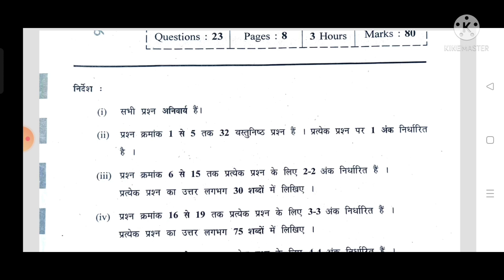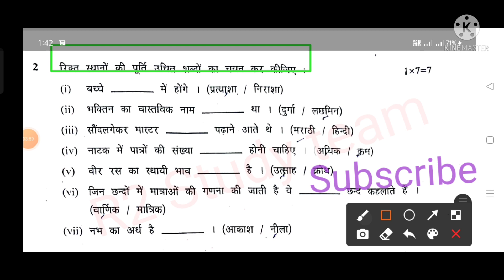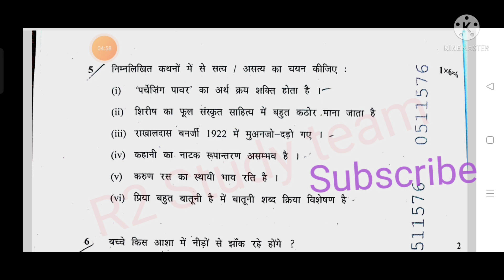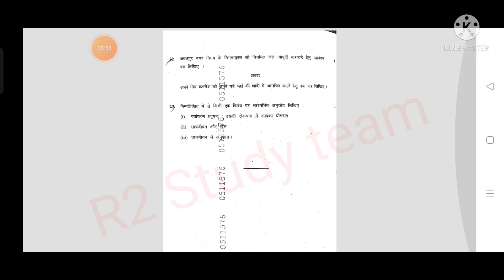19 February 2022 कक्षा बारहवीं हिंदी की वार्षिक पेपर का फुल सॉल्यूशन आज के पेपर का फुल सॉल्यूशन।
कक्षा बारहवीं हिंदी के वार्षिक पेपर का फुल सॉल्यूशन।
क्लास 12वीं हिंदी की वार्षिक पेपर का फुल सॉल्यूशन।
आज के पेपर कक्षा  12वीं पेपर का फुल सॉल्यूशन।
कक्षा बारहवीं के 19 फरवरी 2022 की वार्षिक पेपर का फुल सोल्यूशन फाइनल पेपर का फुल सोल्यूशन की वीडियो में देखिए फटाफट।
R2studyteam_MPboardpaper 2022_class-12th_Hindi_paperka_fullsolution_#19February2022

class 12th Hindi ke varshik paper ka full solution.
Hindi ke final paper ka ful solution class 12th 19 February 2022.
class 12 Hindi ke varshik paper ka ful solution 19 February 2022 ka paper  solution.
MP board dwara jari Kiya Gaya class 12th Hindi ke varshik paper ka ful solution 19 February 2022.
MP board paper 2022 today is class 12 Hindi ke final paper ka ful solution.
madhyamik Shiksha mandal Bhopal dwara jari Kiya Gaya class 12th ka Hindi ki varshik paper ka ful solution 19 February 2022 ke paper ka sampurn solution full solution question number 1 se lekar question number 23 Tak.
class 12th ki Hindi ke varshik paper ka full solution.
Hindi ke final paper final exam ka full solution class 12th 19 February 2022 sampurn solution question number 1 se lekar question number 6 Tak.
clash royale Hindi ke final exam ka full solution annual exam ka full solution question number 1 ka question number 23 tarikh.
class toilet Hindi ki annual exam ka full solution class 12th MP board dwara jari kiye paper real paper 2022 question number 1 se lekar question number 30 Tak shampoo solution.
aaj ki paper ki OT ka full solution.
class 12 Hindi ke aaj ke paper ki basket prashnon ka full solution.
aaj ki varshik paper Ki roti Ki vastu Krishna Kapoor solution.
class 12 ki Hindi ke final exam ke TK aur MCQ question Khalistan se Jodi cyclical Sahi vikalp sabka full solution.
MP board dwara jari Kiya Gaya 10 baje se ek baje tak ki paper ka full solution Hindi ka annual exam.
class 12 Hindi ke aaj ki paper ki tuti ki bachpan prashnon ka solution